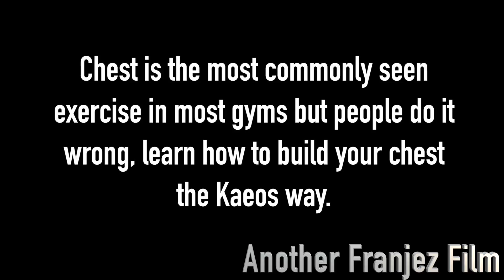Chest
Chest is the most commonly seen exercise in most gyms but people do it wrong, learn how to build your chest the Kaeos way.